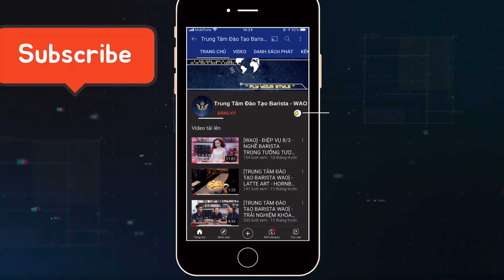WAO | CÁCH PHA TRÀ DÂU ANH ĐÀO NGON KHÔNG THỂ BỎ QUA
CÁCH PHA TRÀ DÂU ANH ĐÀO NGON KHÔNG THỂ BỎ QUA
🍓 Một thức uống "xinh xẻo" đáp ứng các tiêu chí: ngon, dễ làm và vô cùng đẹp mắt.
🍓 Là thức uống giải nhiệt được kết hợp bởi vị chua ngon của dâu tây kết hợp với vị trà đào thanh mát, bạn có ngay hương vị thanh mát mà còn vô cùng tốt cho sức khỏe nữa .
🍓 Trà Dâu Anh Đào mang đến một sắc vị tuyệt vời, màu hồng hồng của dâu khá thích mắt, lên hình là “chất” lung linh. Chắc chắn đây là thức uống khiến bất kỳ ai đã thưởng thức qua cũng muốn thưởng thức lần nữa.
🍓 Tết này, cùng WAO thực hiện ngay thức uống này để chiêu đãi gia đình và bạn bè nhé ^^
Chúc mọi người thanh công!

✨ RECIPE TRÀ DÂU ANH ĐÀO:
Nước cốt Trà Xanh lài: 100ml
Syrup Dâu: 20ml
Mứt Cherry: 20ml
Nước đường: 10ml

👉Theo dõi  WAO để cập nhật các kiến thức bổ ích về pha chế
TRUNG TÂM ĐÀO TẠO WAO BARISTA
Showroom: 32 Tiền Giang, P2, Quận Tân Bình, TP HCM
| Hotline: 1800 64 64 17